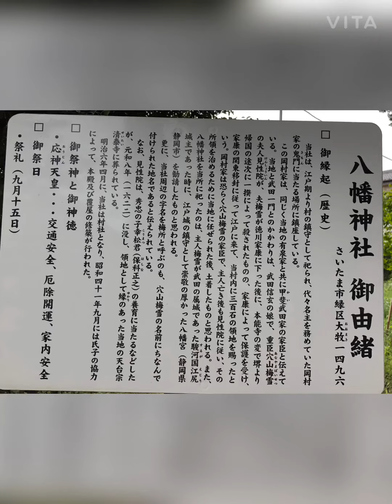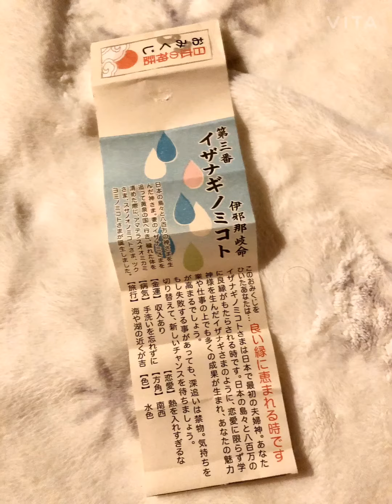200629見沼②